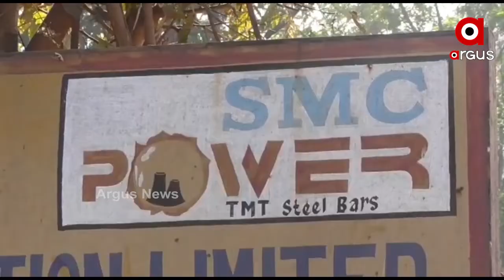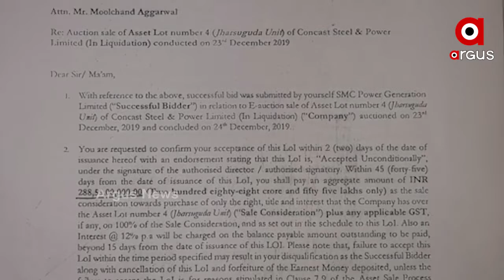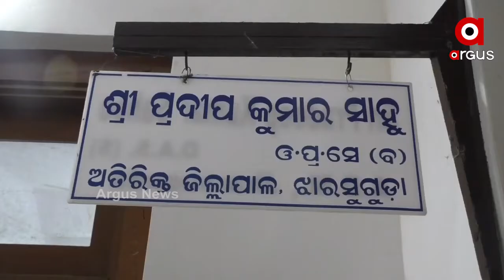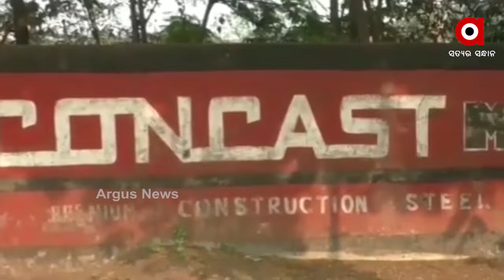ଝାରସୁଗୁଡାରେ କମ୍ପାନୀ ଅଧିଗ୍ରହଣରେ ଚଞ୍ଚକତା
ଝାରସୁଗୁଡାରେ କମ୍ପାନୀ ଅଧିଗ୍ରହଣରେ ଚଞ୍ଚକତା । କମ୍ପାନୀର ମୂଲ୍ୟ କମ୍ ଦର୍ଶାଇ ୧୮ କୋଟି ଷ୍ଟାମ୍ପ ଡ୍ୟୁଟି ଠକେଇ ।  ଦୀର୍ଘ ବର୍ଷ ଧରି ବନ୍ଦ ରହିଥିବା ଝାରସୁଗୁଡ଼ା କୁକୁରଜଙ୍ଗାସ୍ଥିତ କନକାଷ୍ଟ ଷ୍ଟିଲର ଅଧିଗ୍ରହଣକୁ ନେଇ ବଡ଼ ଧରଣର ଚଞ୍ଚକତା ସାମ୍ନାକୁ ଆସିଛି । କନକାଷ୍ଟ ଷ୍ଟିଲ୍‌କୁ ହିରମା ସ୍ଥିତ ଏସଏମଏସି ପାୱାର ଜେନେରେସନ୍ ଲିମିଟେଡ୍ ପକ୍ଷରୁ କିଣା ଯିବାରେ ସିଧା ସିଧା ୧୮ କୋଟି ଟଙ୍କାର ସରକାରୀ ରାଜସ୍ବ ହାନୀ ଘଟିଛି...